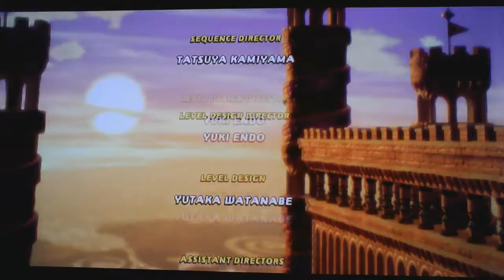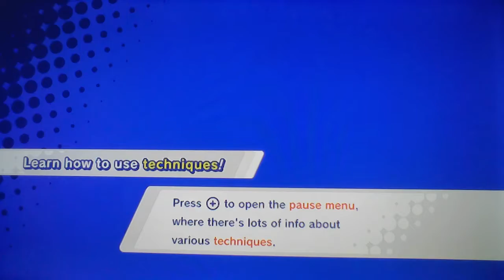Kirby Star Allies Part 3: King Dedede!